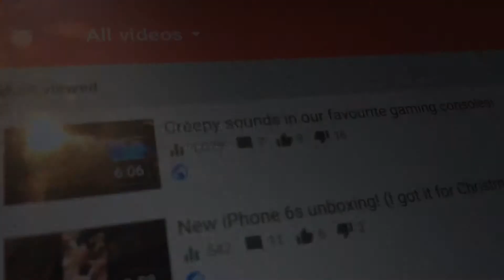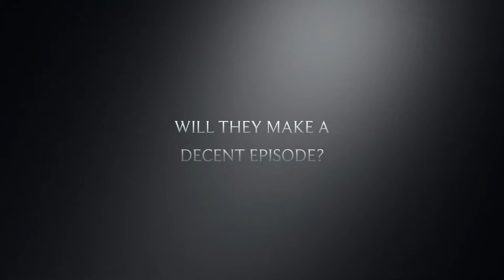25/3/19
Did you think I was gonna tell you what it is before you playing the video? Of course not! You have to watch it first 😈. In all seriousness, hope you guys are excited!

Hardware used: My iPhone 6s